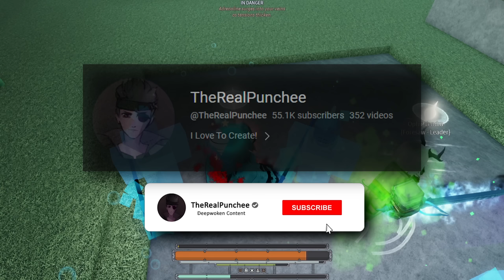The Deepwoken Battle Royale Experience!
Here's my experience with Deepwoken's very own Battle Royale! Check it out, and tell me what you think!

0:00 Intro
3:25 Round 1
6:46 Round 2
8:49 Round 3
13:00 Round 4
14:23 Round 5
17:00 Outro